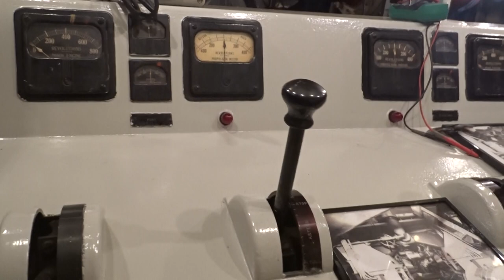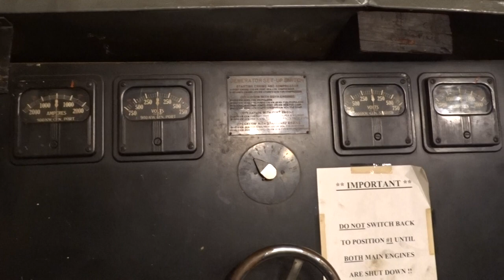Fire Boat, Firefighter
This is a walk through tour of the engine room on board Firefighter, a fire boat first used by the New York City Fire Department in 1938.